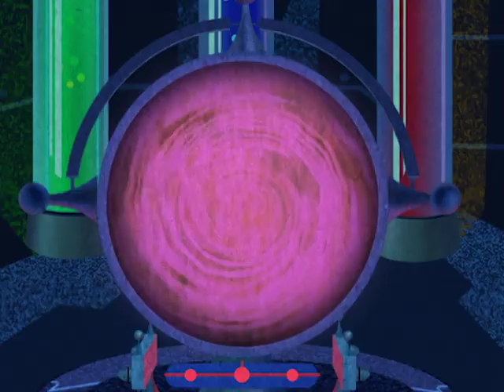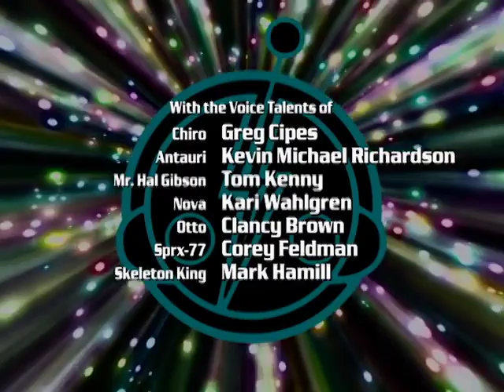Super Robot Monkey Team Hyperforce Go! S04E11 (Fullscreen)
"Golden Age"

The monkey team picks up a stranger called Captain Shuggazoom. He was the former protector of Shuggazoom and the Alchemist's friend. Will the monkey team finally learn the full truth of their creator? What happens if something dangerous is also awakened along with Captain Shuggazoom?

Guest appearance: Bruce Campbell as Captain Shuggazoom

Happy 20th Anniversary to Super Robot Monkey Team Hyperforce Go! (2004-24)!